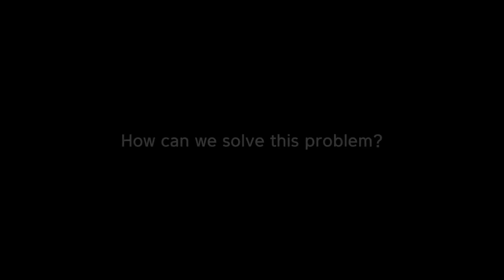[T&C Korea] Rain Solar Puri_Solar power generation & rainwater purification (Eng. ver)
Stand-alone Solar Generation & Rainwater Purification Hybrid

Gyu-Hwa JANG
(T&C Korea Co.,Ltd. President)